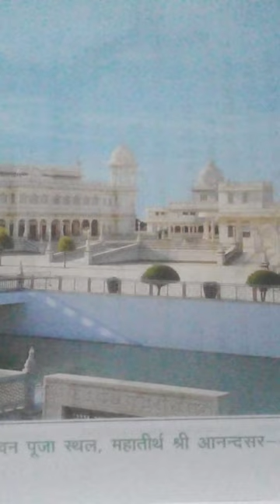मंगल आचरण@amritblessings#mangalacharan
मंगल आचरण @amritblessings
Guru Vandana@amritblessings
संसार एक भवर।। गुरु तारानहार।। श्री आनंदपुर।।सद्गुरु की प्राप्ति।। ssdnsatsang ssdn @amritblessings

In this video, we bring you a beautiful bhajans dedicated to Anandpur. Th divine devotional songs are sure to uplift your spirits and bring peace to your soul.

Sit back, relax, and immerse yourself in the soothing melodies of these bhajans, filled with love, devotion, and spirituality. Let the music guide you on a journey of inner peace and enlightenment.

संसार एक भवर। गुरु तारानहार ‎@amritblessings
प्रवचन
स्वामी अद्वैत आनंद ज़ी महाराज 🌹🙏🙏
परमहंस अद्वैत मत 🌹🙏😘
बोलो जयकारा बोल मेरे श्री गुरु महाराज की जय।
जय सच्चिदानंद प्रेमियों।
श्री सद्गुरु देवाय नमः।
🌹🙏🙏 श्री श्री स्वामी अद्वैत आनंद ज़ी महाराज।
Pravachan of Shri Shri 108 shri Swami Advait Anand Ji Maharaj l 1st PadshahiJi Maharaj of Shri Paramhans Advait Mat l Anandpur Darbar l jai Sat Chit Anandl
pravachan of swami advait anand ji maharaj on deep meditation. surat sabd yogl Jai Sachidanand jil Shri Anandpur Ashramll Pravachan of Shri Shri 108 shri Swami Advait Anand Ji Maharaj l 1st PadshahiJi Maharaj of Shri Paramhans Advait Mat l Anandpur Darbar l jai Sat Chit Anand l@amritblessings l SSDN
Shri anandpur satsang
anandpur aarti
guru mahima
anandpur satsang
guru mahima
anandpur Bhajan
anandpur satsang
guru mahima new ruhani satsang
shri anandpur Bhajan
shri guru maharaj
shri guru mahima shri anandpur
ssdn morning aarti
shri anandpur satsang
anandpur satsang anandpur morning aarti
shri guru maharaj ji ke bhajan
anandpur ka satsang
anandpur ku guru mahima arti anandpur
new Punjabi movie
shri anandpur aarti
shri anandpur aarti morning
shri anandpur dham
anandpur Bhajan
anandpur aarti
satsang
shri anandpur satsang
anandpur morning aarti
shri guru mahima anandpur ka satsang
anandpur ki guru mahima arti anandpur
shri anandpur satsang
anandpur bhajan 2024
anandpur geet
ssdn song
guruji bhajan
ssdn songs 2024
ssdn geet 2024
anandpur geet 2024
anandpur new geet
anandpur gaane
ssdn new songs
2024 ssdn song
2024 anandpur bhajan
guruji song
new song ssdn
top song ssdn
satguru bhajan
anandpur guruji bhajan
ssdn bhajan
song anandpur 2024
bhajan ssdn 2024
guru ji song
ssdn new सांग
anandpur bhajan 2024
anandpur geet
ssdn song
guruji bhajan
ssdn songs 2024
ssdn geet 2024
anandpur geet 2024
anandpur new geet
anandpur gaane
ssdn new songs
2024 ssdn song
2024 anandpur bhajan
guruji song
new song ssdn
top song ssdn
satguru bhajan
anandpur guruji bhajan
ssdn bhajan
song anandpur 2024
bhajan ssdn 2024
guru ji song
ssdn new song
ssdn song 2024
anandpur song 2024
नंगली वालेया
bhajan👌👌👌हारां वालेया
anandpur songs
मात्र 15 मिनट चला देना
ssdn geet
anandpur song
ssdn songs
song anandpur
anandpur bhajan
anandpur ke bhajan
welcome bhajan
jai guru dev bhajan
bhajan anandpur
bhajan music
bhajan with lyrics
anand shabd mala
anand bhajans
sunday special bhajan
guru ji blessings